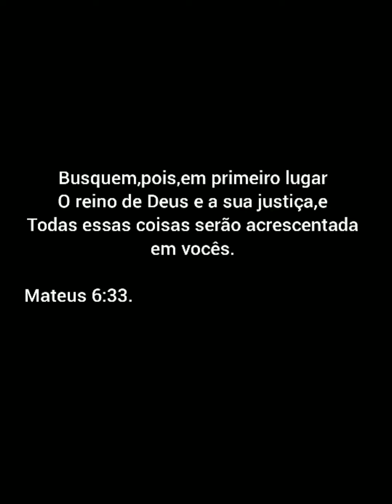Pescaria de traíra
Pescaria de traira sempre é top!!!
Esse peixe é loco mesmo kk
dia de calor as vezes não temos nenhuma ação.
pescaria feita no inverno antes da chegada de uma frente fria.
frente fria mesmo, deu geada em toda parte do sudeste e sul do nosso Brasil.
acompanhem ai pessoal, em dias frios tambem sai traira.